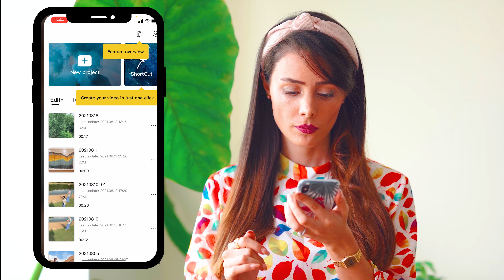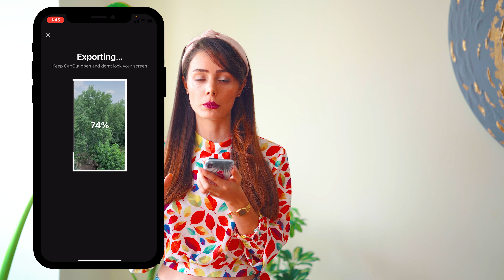بهترین روش حذف لرزشهای ویدئو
اینم از بهترین روش حذف لرزشهای ویدئو با موبایل خیلی خیلی سریع و راحت از شر لرزش ها که فیلممون رو خراب کردن راحت میشیم

ممنون که با لایک و کامنتتون من رو همراهی میکنید و برای آموزش های بیشتر توی اینستاگرام من رو دنبال کنید ...